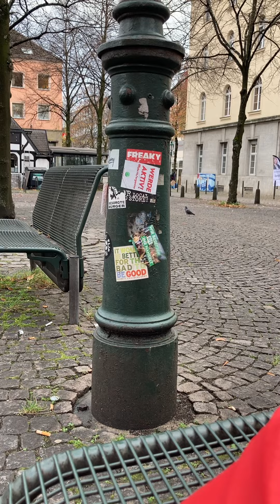Geräusche der Stadt / Sounds of the city / Звуки города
Die Stadt Wuppertal. Herbst 2022.